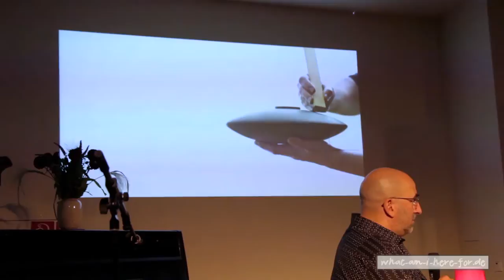"Talks ohne Show" mit Manfred Schmid - Urushi Meister